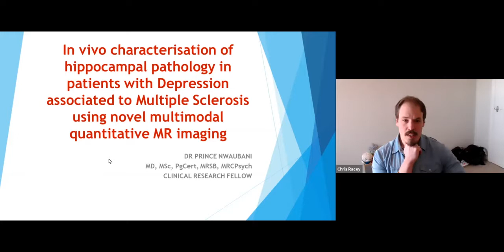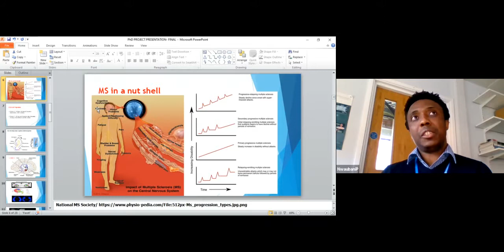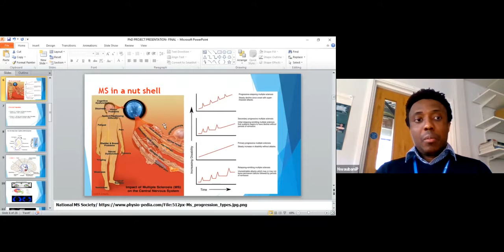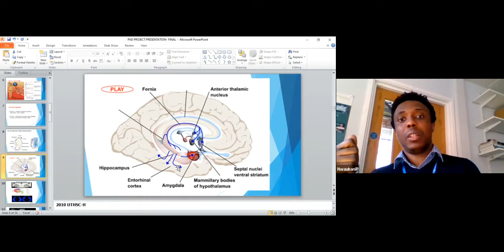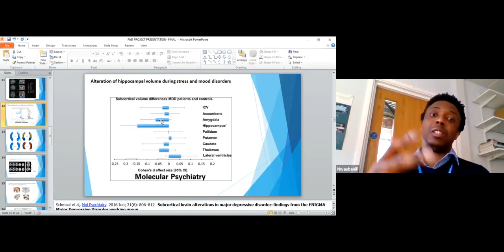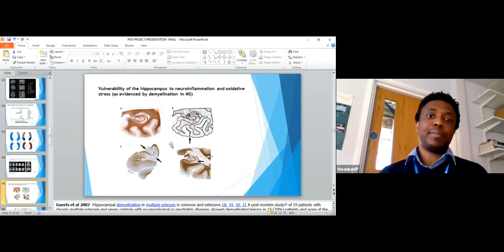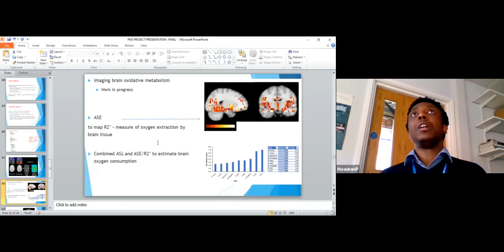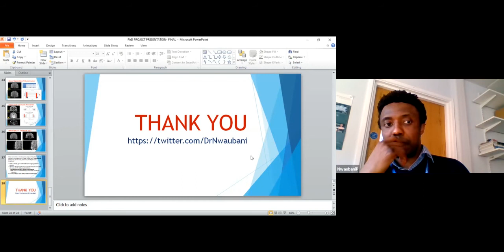[CNI] Seminar Series - Autumn 2021-03-09 Prince Nwaubani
Project proposal presentation

In vivo characterization of hippocampal pathology in patients with Depression associated to Multiple Sclerosis using novel multimodal quantitative MR imaging

Abstract: Multiple Sclerosis (MS) is a chronic, debilitating, autoimmune, neuroinflamatory disease condition affecting the brain and spinal cord with sensory, motor, visual, cognitive as well as affective symptoms.
There is robust evidence depicting a high prevalence of comorbid Depression in individuals with MS, which is not solely attributable to the psychological consequences of disability caused by MS.
Furthermore, depressive comorbidity in MS tends to worsen overall prognosis, and does account for a poorer quality of life in those affected. Efforts to figure out what causes Depression in MS patients are therefore paramount and are ongoing.
The Hippocampus is a brain region noted to be extensively affected in MS patients and has also been found to be particularly vulnerable to the effects of neuroinflammation. Indeed, the Hippocampus has varying distinct connections, and notable involvement with areas of the brain that control our emotions, behaviour and memory. Preliminary investigations have identified hippocampal neuroinflammation to be associated with the development of depressive symptoms in MS, and research evidence has consequently linked abnormalities in the function, metabolism and structure of the hippocampus to these effects. Converging evidence also attributes the aetiology of depression in general to neuroinflammation.
We intend to apply various novel MRI techniques to quantify hippocampal changes in MS associated to depression, and investigate if these techniques are sensitive in demonstrating in vivo, the effects of treatments for MS that are likely to reduce neuroinflammation. The results of this study will help to better understand the causes of depression associated to MS, and will be helpful to measure directly, the effects of immuno-modulating disease modifying treatment on brain inflammation. The study may also throw more light on the biological mechanisms behind depression in general.

• Participants: Dominika Varga, Samira Bouyagoub, susan.'s iPad (887), Jamini Thakrar, Rad Chwistek, stuart, Mara Cercignani, Oli Dorrington, Ivor Simpson, Sam Berens, Claire Lancaster, Antonello Pinna, NwaubaniP, bsms1987, Flavia De Luca, Chris Racey, Nicholas Dowell, Georgios Tertikas, Chris Bird